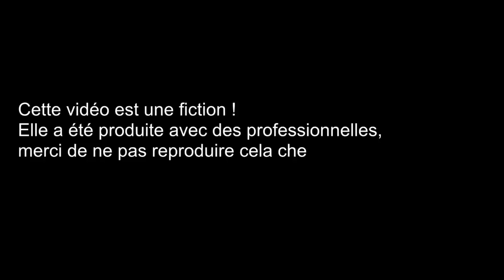LES PIRES BABY-SITTERS ça tourne au drame à BROOKHAVEN 🏡RP ! Roblox Brookhaven RP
Ne faite jamais appelle à ces baby-sitters à brookhaven 🏡rp ! Vidéo roleplay :)

funny moments